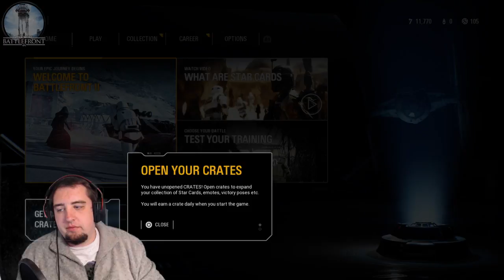STAR WARS BATTLEFRONT 2 EARLY ACCESS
Early access to the newest star wars battlefront game.

If we can hit that goal, I will be giving away a digital copy of USUM to one lucky active subscriber!

Other giveaways will include: PTCGO Codes,  Shinies in S/M,  and Shiny Silvally codes!

We will be doing a playthrough of USUM at launch!